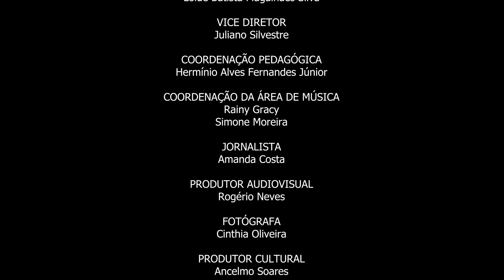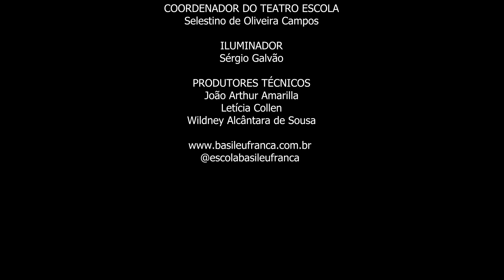Música - Prelúdio em E menor – op 28 nº 4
Apresentação da aluno DANILO MESSIAS MORAES, em um recital na Escola do Futuro de Goiás em Artes Basileu França.